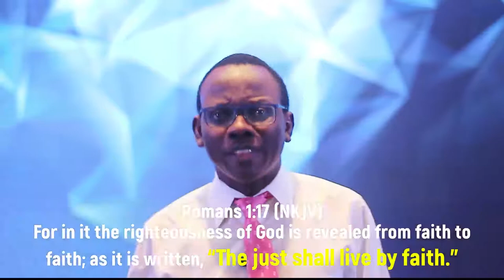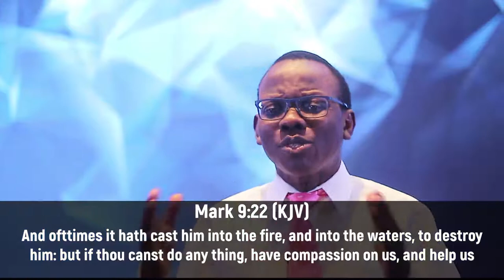DDRxS15E03: Live your Day to Day by Faith!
The bible repeats, "the just shall live by faith", today's DDRx explains how and why we should do so in our day to day lives

Stay in Touch with Us!